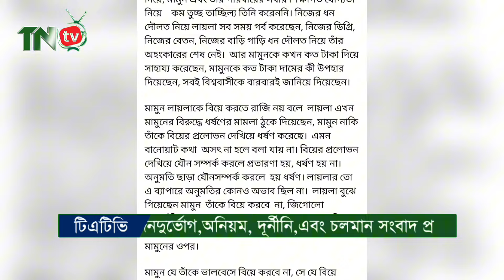টিকটকার মামুনের পক্ষ নিলেন তসলিমা নাসরিন | Tiktoker Mamun | Taslima Nasrin | TNTV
টিকটকার মামুন লায়লা
 টিকটকার মামুন লায়লার গান
টিকটকার মামুন ও লায়লা মারামারি টিকটকার মামুন ও লায়লা আপুর বিয়ে
টিকটকার মামুন ও লায়লা দুজনের সম্পর্ক ভেঙে গেছে
টিকটকার মামুন ও লায়লা সম্পর্ক ভেঙে গেছে
 টিকটকার মামুন ও লায়লা

প্রিয় পাঠক/পাঠিকা আমাদের কোন নিউজে যদি কোন প্রকার ভুল তথ্য থেকে থাকে সেটা আমাদের ধরিয়ে দিন!

চ্যানেলটি সাবস্কাইব করে সঙ্গেই থাকুন!

latest bangladeshi news | top bangla news | Bangla songbad | News Bangladesh | Bangladesh news | Breaking News | bangla news online | Bangladesh News | Bangla TV news
bnp tv,update bnp news,latest tv news, today bnp news,breaking news,Breaking tv news,

     (বিজ্ঞাপন দিন)
সকলকে ধন্যবা আমাদের সাথে থাকার জন্য!